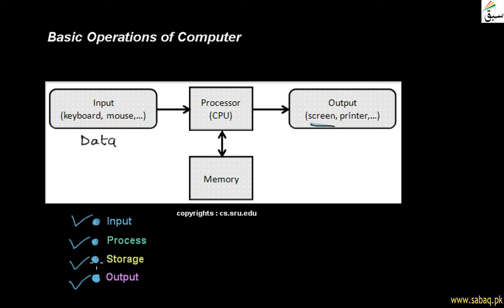Basic Operations Of Computer, Computer Science Lecture | Sabaq.pk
Basic Operations Of Computer Are Input , Processing , Storage And Output.
This video is about: Basic Operations of Computer . Practice tests and free video lectures for Physics, Chemistry, Biology, Math’s, Computer Science, English & more subjects are also available at Sabaq.pk. So, subscribe to Sabaq.pk/Sabaq Foundation now and get high marks in your exams.

CLASSES WE COVER AT SABAQ.PK / SABAQ FOUNDATION:

1. KG
2. Class 1
3. Class 2
4. Class 3
5. Class 4
6. Class 5
7. Class 6
8. Class 7
9. Class 8
10. Class 9
11. Class 10
12. Class 11
13. Class 12
14. Class 13
15. Class 14
16. MCAT
17. ECAT
18. CSS

BOARDS WE COVER AT SABAQ.PK / SABAQ FOUNDATION:

1. FBISE
2. Sindh Board
3. KP Board
4. Balochistan Board
5. Cambridge

STUDY MATERIAL WE OFFER AT SABAQ.PK / SABAQ FOUNDATION:

1. Physics Lectures
2. Chemistry Lectures
3. Mathematics Lectures
4. Biology Lectures
5. English Lectures
6. General Science Lectures
7. Computer Science Lectures
8. General Math Lectures
9. Accounting Lectures
10. Statistics Lectures
11. Advance Accounting Lectures
12. Cost Accounting Lectures
13. Practice Tests
14. Physics Practical
15. Chemistry Practical